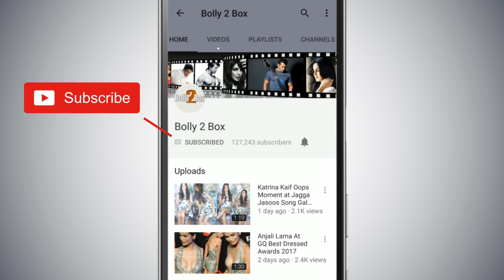Salman Khan's Tiger Zinda Hai Went Unnoticed At Jio Filmfare Awards 2018